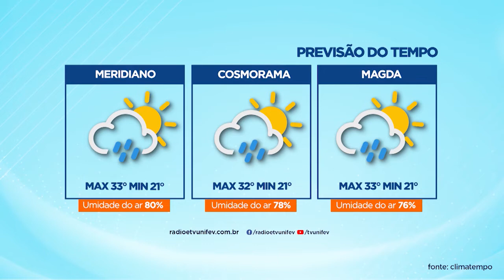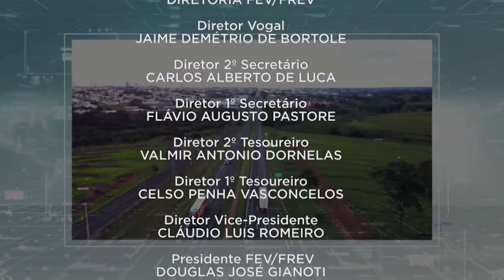TVU Jornal 1ª Edição 08/04/2022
Deputado Carlão Pignatari e Prefeito Jorge Seba participam do jornal da manhã Unifev e falam de investimentos em novas areninhas esportivas para o município.